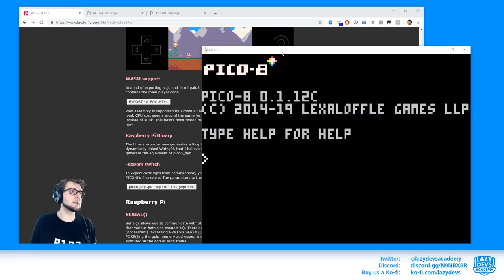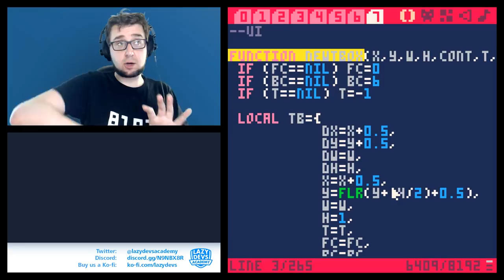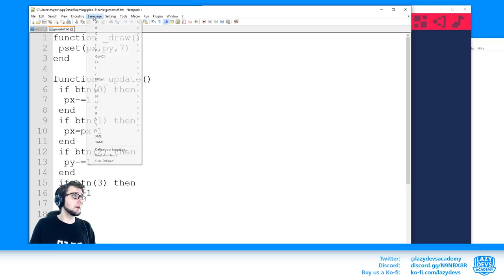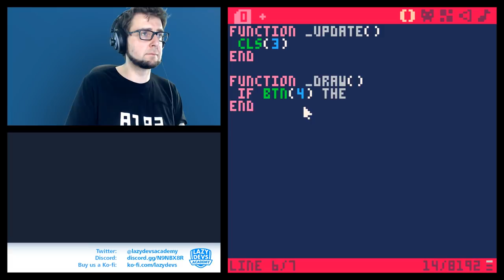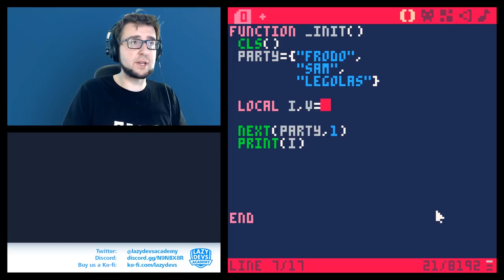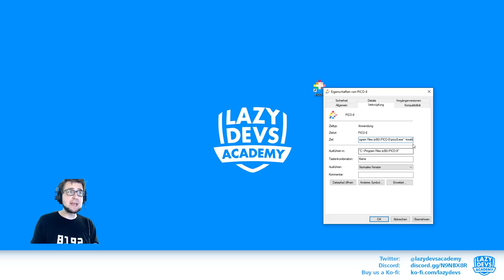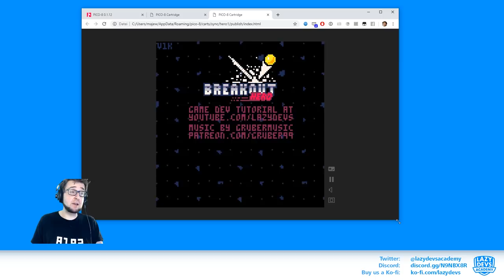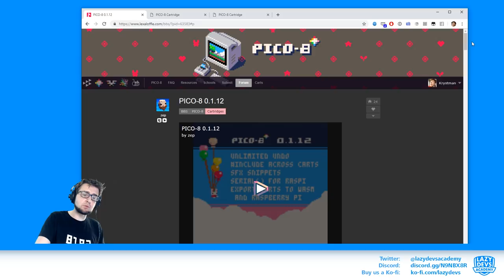PICO-8 0.1.12 | RELEASE OVERVIEW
We will be looking at the newest release of the Fantasy Console PICO-8.